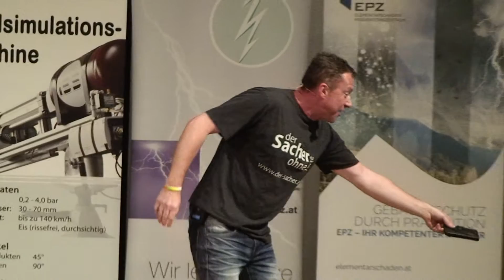Mario Sacher - Kabarett - Gedanken zur Zeit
Mario Sacher, Kabarett, Gedanken zur Zeit, I-Phone, Fachtagung der Brandschutzbeauftragten, Congresszentrum Toscana Gmunden